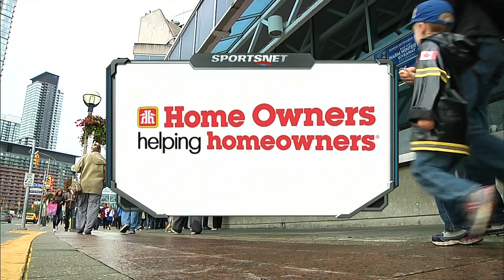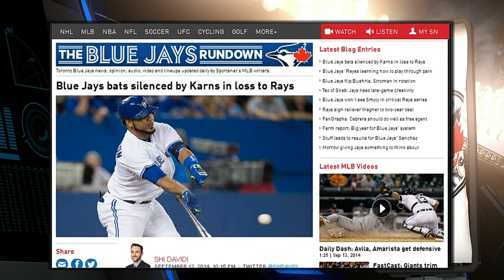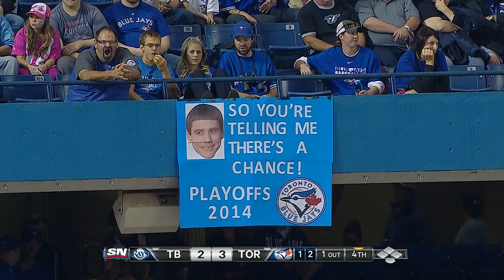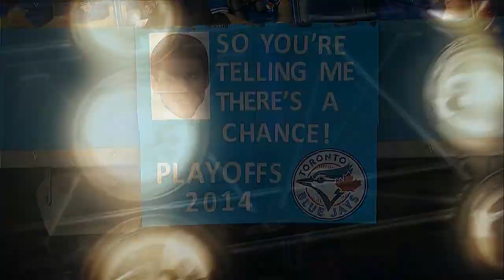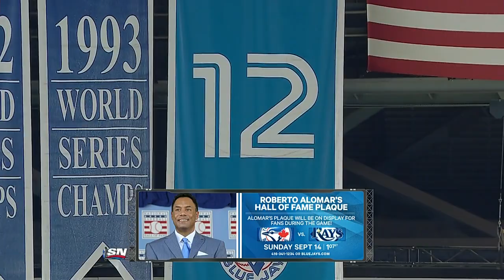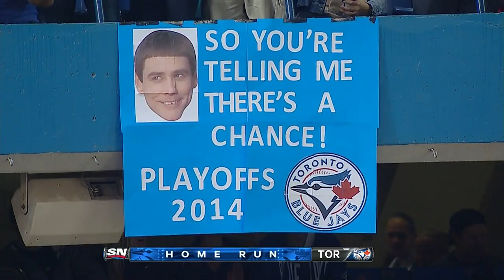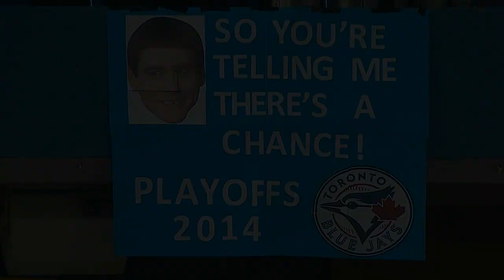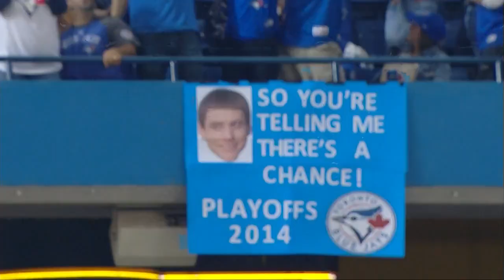TBA AT TOR - September 13, 2014